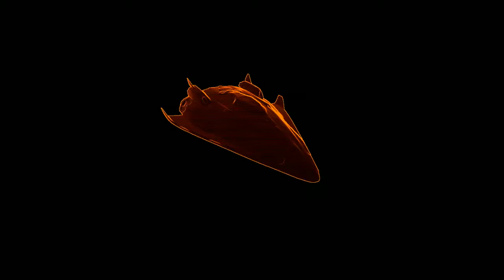Testing Elite: Dangerous Recording Three - Random Combat Zone Shennagians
making a HUGE cumback